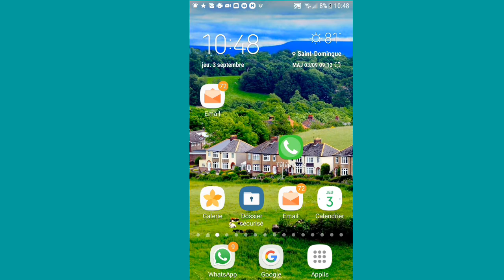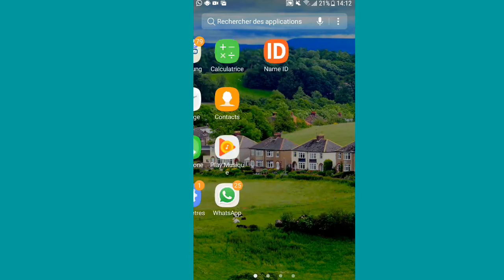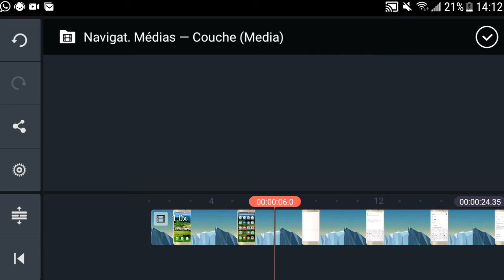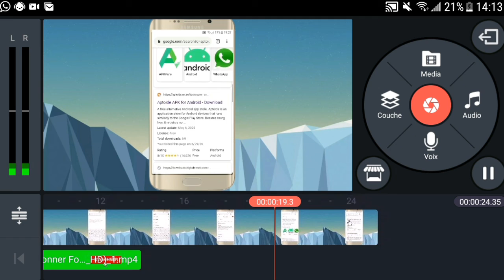kòman pou met bouton subscribe et like nan video